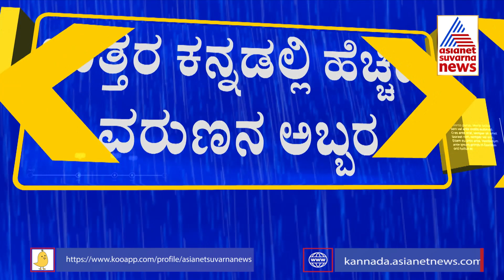ರಾಷ್ತ್ರೀಯ ಹೆದ್ದಾರಿಯಲ್ಲಿ ಕೆರೆಯಂತೆ ನಿಂತಿರುವ ಮಳೆ ನೀರು | National Highway | Karnataka Rain News